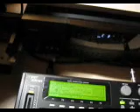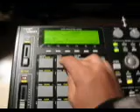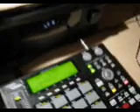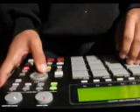2 minute beats..with obvious samples ud better know or else.........................